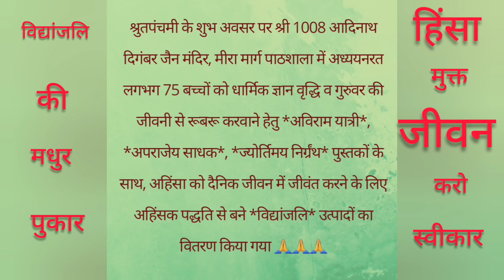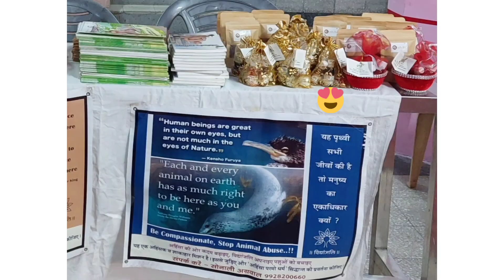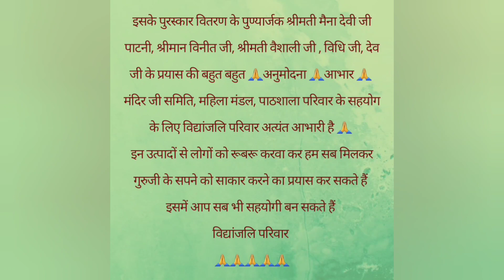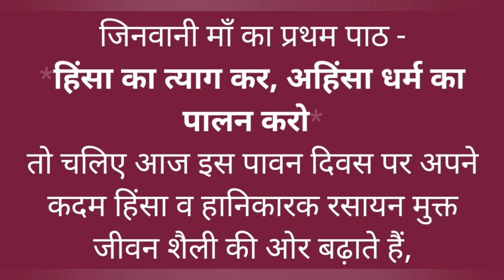श्रुत पंचमी के पावन अवसर 🙏 अहिंसा का प्रचार...Best... 💯 pure... gift/ prize... VIDHYANJALI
💯 प्रतिशत शुद्ध शाकाहारी वानस्पतिक तथा मद्य मधु माँस व हानिकारक रसायन मुक्त विद्यांजलि प्रसाधन की विस्तृत जानकारी व प्राप्ति हेतु वाट्सअप करें या फोन करें